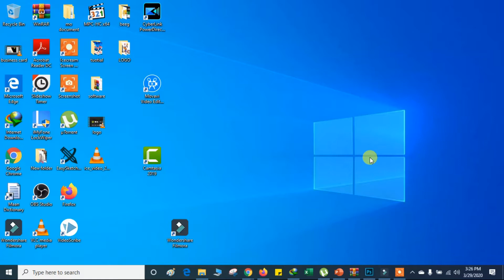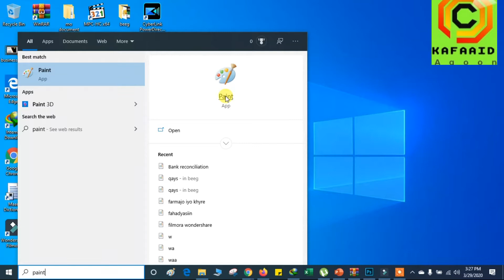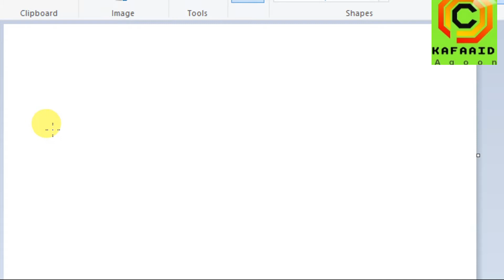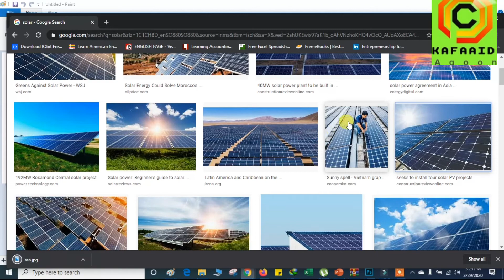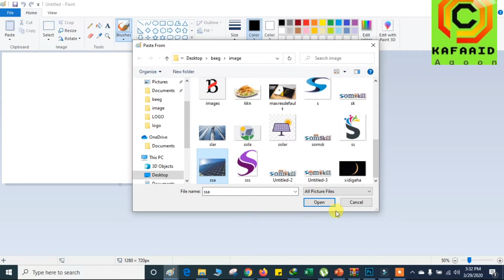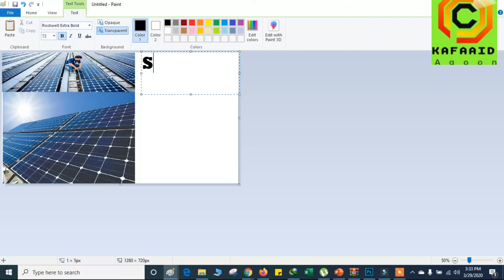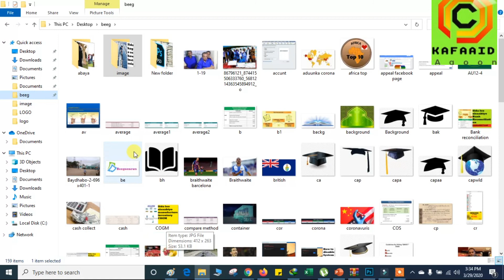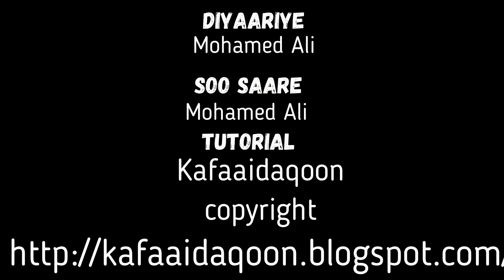Barashada youtube - Sida loo sameysto youtube thumnail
Barashada sida youtube lacag looga sameeyo oo dhameystiran hadiii ad rabtid websitekan hoose ka baro
Sida loo sameeyo youtube thumbnail

noogu soo gudbi wax walba ood uga baahintahay waxbarashada iyo sualaha aad qabtidna noogu soo gudbi commentga ama facebook pagekayaga
facebook, twitter and youtube comment dhamaan waad noogu soo gudbin kartaa sual ama courseka aad rabto